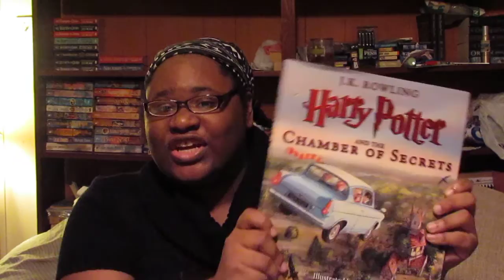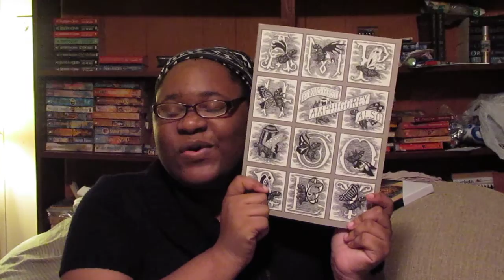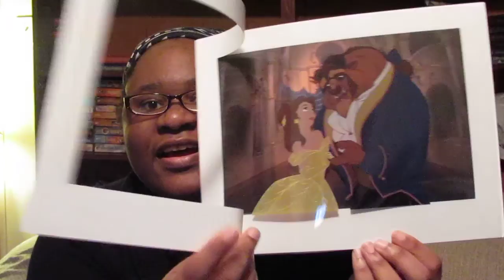VLOGMAS DAY 24: Book Haul #170 From: Geraldine Talks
VLOGMAS VIDEOS:
VLOGMAS DAY 22: PoemilyTime #10: Apology of a Girl Who is Told She is Going to Hell by Devon Moore:

FEEL FREE TO ADD ME ON:
Goodreads: